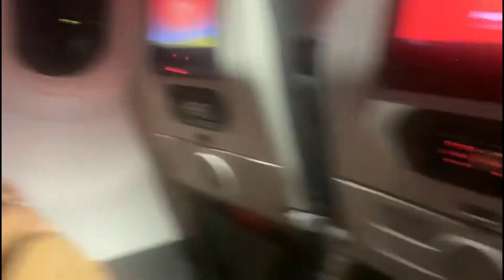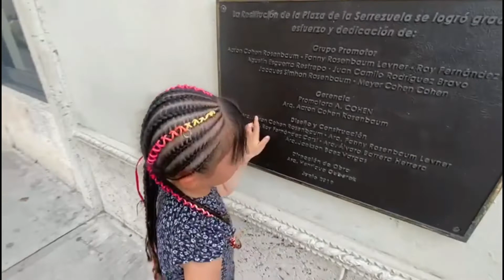De paseo a Cartagena PARTE 1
Terminó nuestro viaje de Santa Marta y salimos para Cartagena